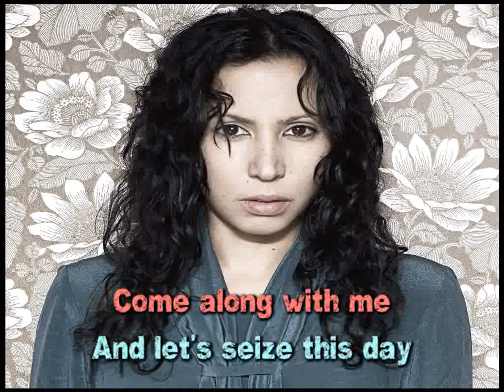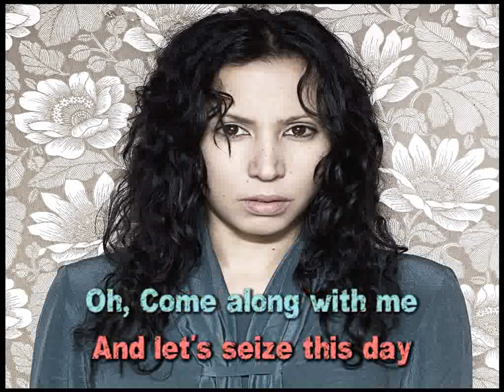Karaoké Titiyo - Come along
Crédits:
Bande instrumentale avec l’aimable autorisation de Tency Music / version-karaoké.fr